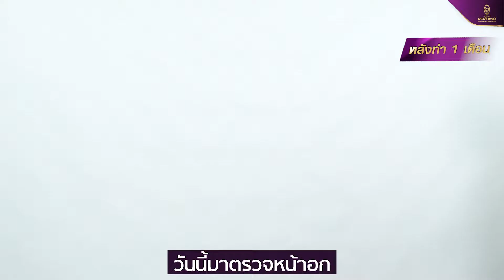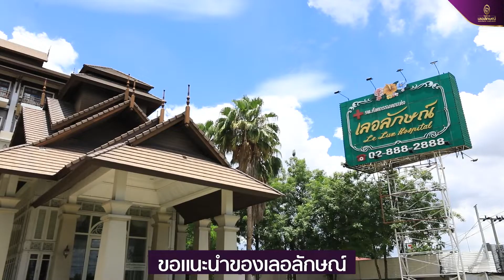[รีวิวเสริมหน้าอกครบ 1 เดือน ] แบนราบเรียบเหมือนเด็กน้อย